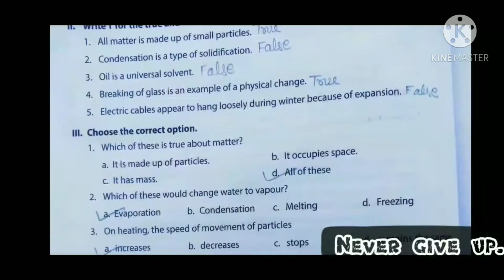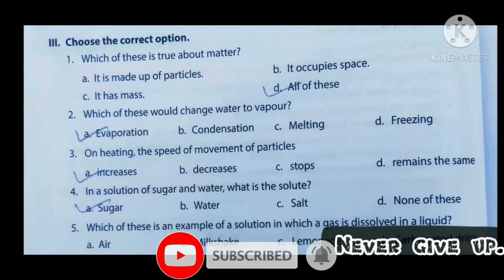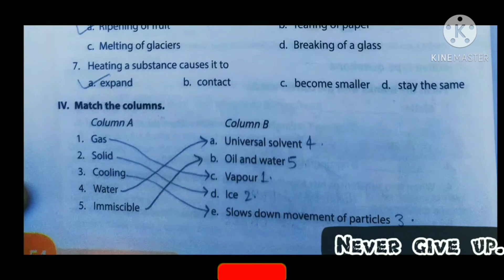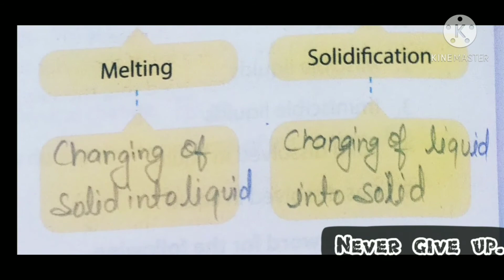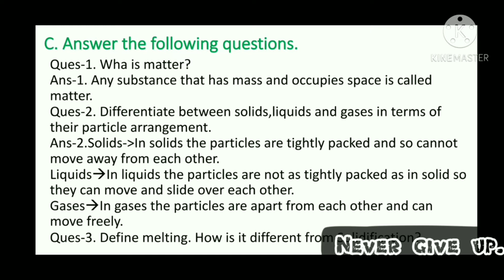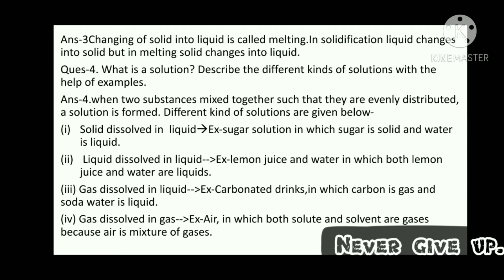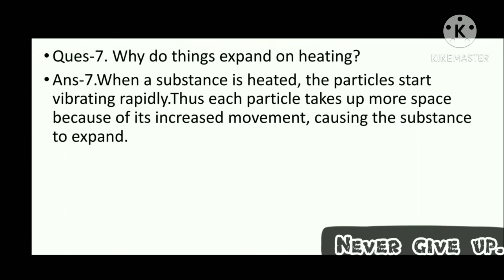Science |Class-5|Exercises of chapter-4|Solids, liquids and gases| by Alisha Nazz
Welcome to your online classes with Alisha Nazz

Oxford revised new science in everyday life

Exercises are also available on this channel.